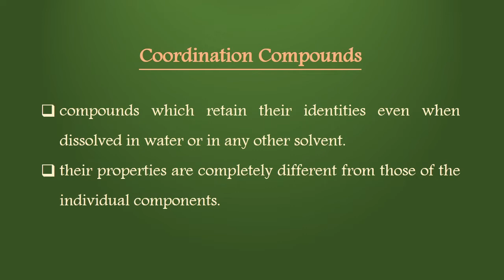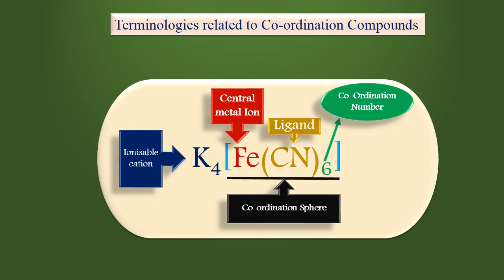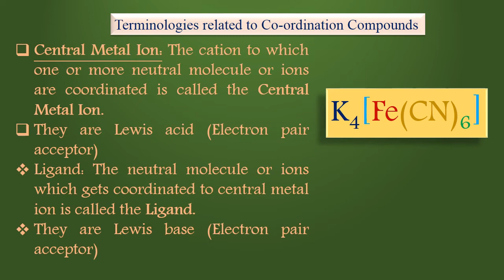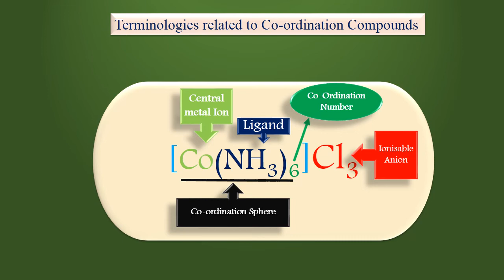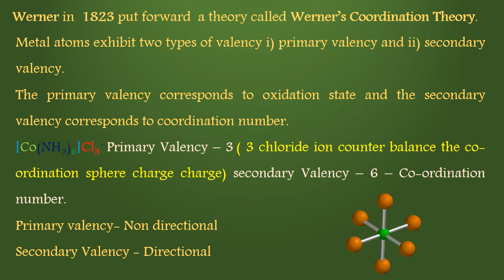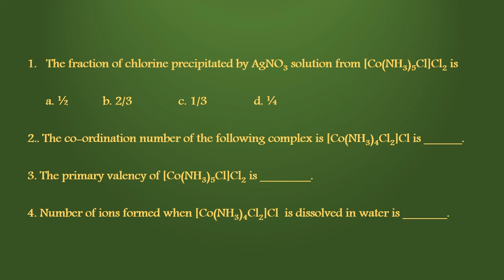co ordination compounds basic/ anaivu sermangal / co- ordination chemistry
This video explains some basic terminologies about co-ordination compounds in English & Tamil